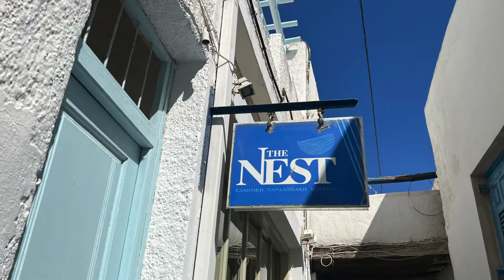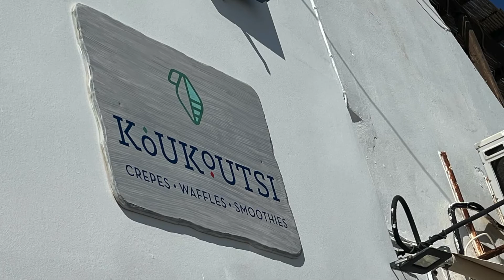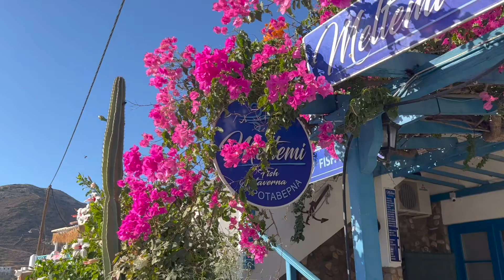IOS GREECE!!! WHY I ABSOLUTELY LOVE IT HERE!! Travel Diary!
Here is my IOS Greece vlog. I'm so excited to share this with you! It was a very special trip. And I finally get the chance to talk about this experience with you. And then I share all of my footage captured.
Please fallow me on TikTok and Instagram for more regular content.
XO Erika

koukoutsi (Little coffee/crepe shop) SO GOOD!

Passaggio homemade pizza (Chefs Kiss) I couldn't find a website or anything but i link some pictures so you know what it looks like.